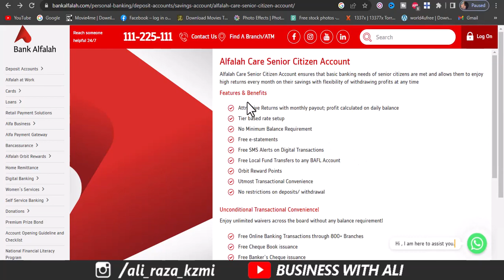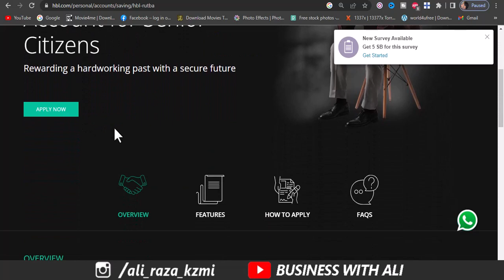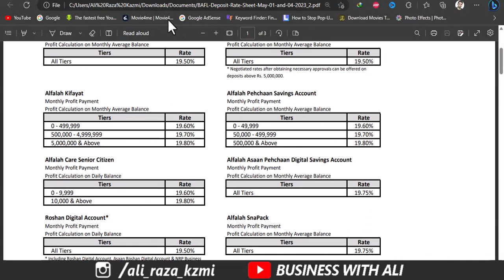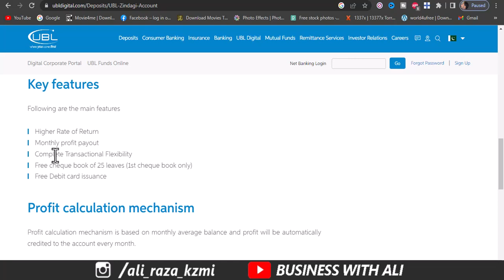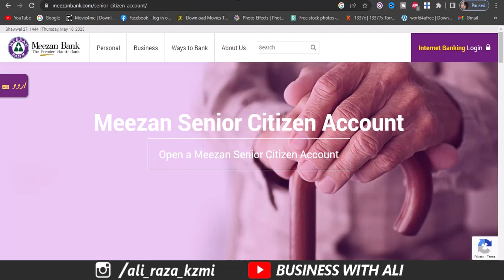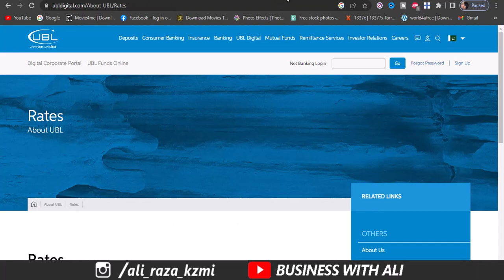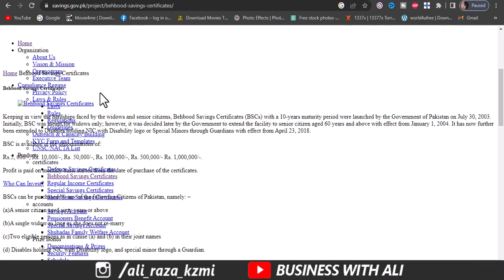Best bank for Senior Citizens Account Holder | Kn sa Bank Senior Citizens ko Highest Munafa data ha?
Hassan Bilal Chaudhary,senior citizen savings account,senior citizen saving scheme,senior citizen account,saving account - senior citizen,meezan bank senior citizen account,senior citizen saving scheme iin Pakistan,behbood savings certificate,hbl rutba account,ubl zindagi account,bank alfalah care senior citizen account,Bank AL Habib senior citizen account, best bank for senior citizens,monthly profit rates of senior citizen saving scheme
_____________Follow me __________________________